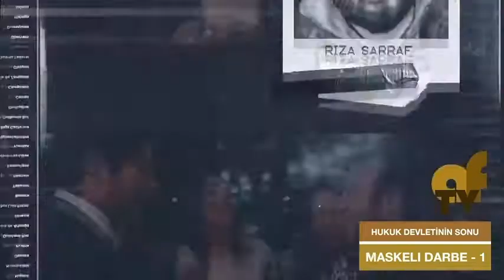Maskeli Darbe Boum 4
Cumhuriyet En Buyuk Yolsuzlugu Sonrasi Basbakan Tayyip Erdogan'in 17 Aralik Operasyonu sonrasinda kamuoyuna yansiyanlarin derledigi belgeselin 4. Bolumu.